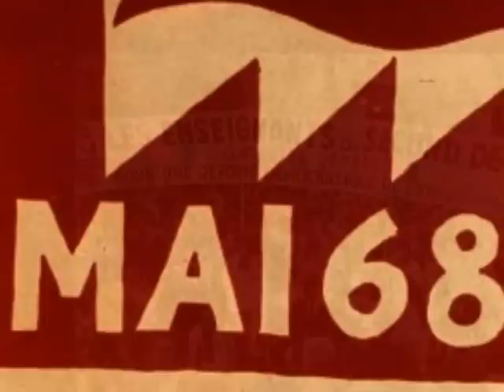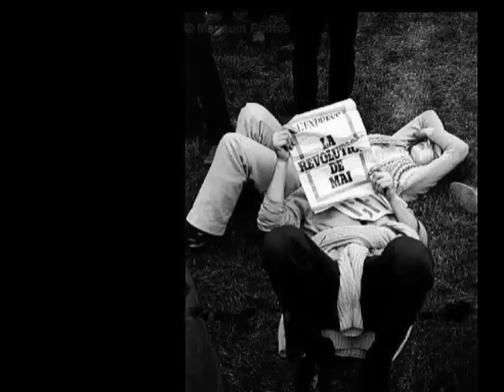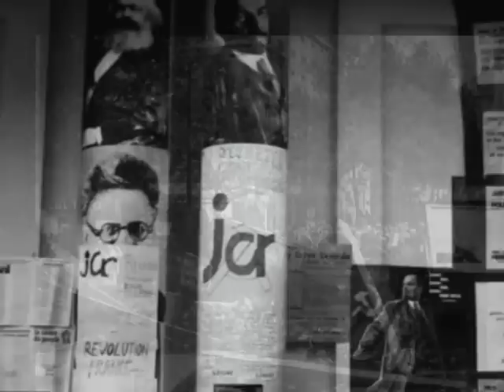MAY IN PARIS - Jaramillo's Photo Collection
Nel Maggio-Giugno '68 si verificò la rivolta globale di un insieme di movimenti. Questi eventi costituiscono un periodo significativo nella storia contemporanea francese, caratterizzato da una vasta rivolta spontanea, di natura insieme sociale, politica e anche filosofica, indirizzata contro la società tradizionale, il capitalismo, l'imperialismo e, in prima battuta, contro il potere gollista allora dominante. Scatenati da una rivolta della gioventù studentesca di Parigi che si estese al mondo operaio e praticamente a tutte le categorie della popolazione sull'intero territorio nazionale, gli eventi del '68 restano il più importante movimento sociale della storia di Francia del XX secolo.
Powered by Anibaldi.it@Network